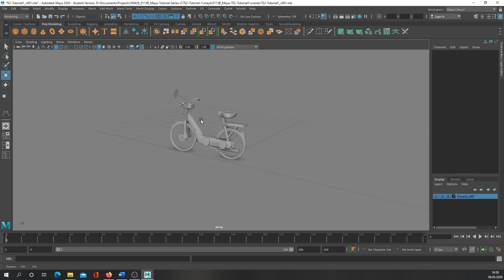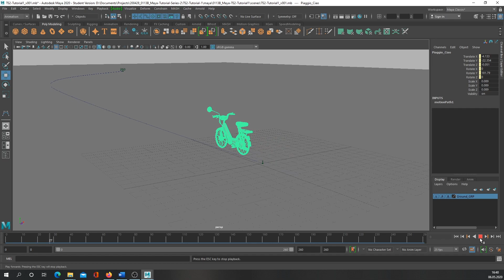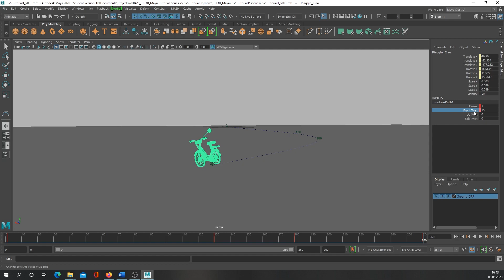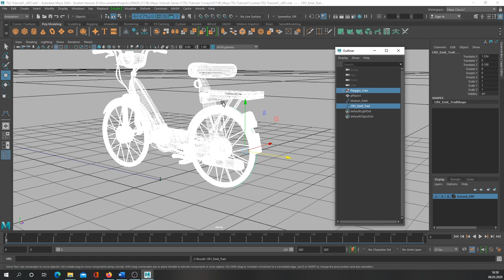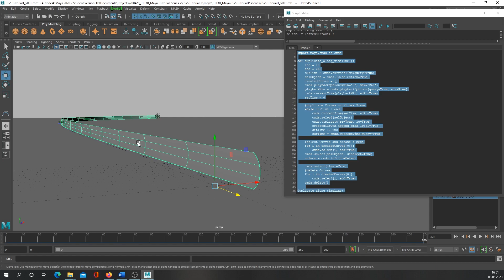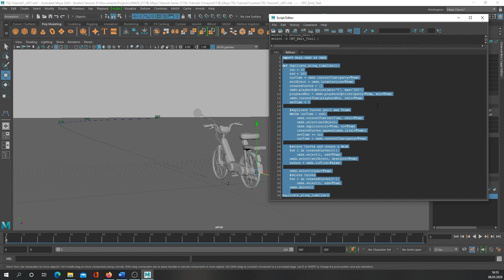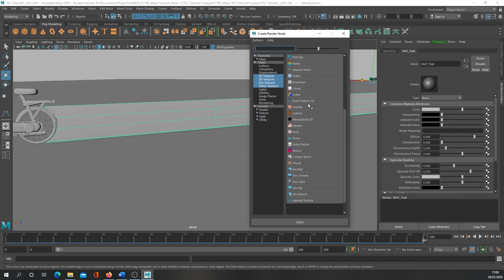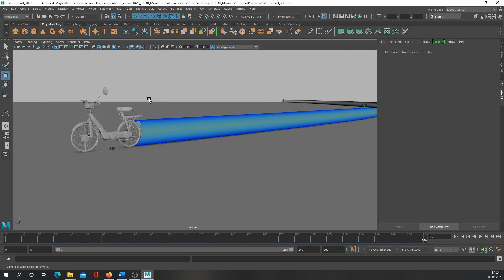Autodesk Maya Tutorial - Create a Light Trail with Python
In this tutorial I am going to show you how to create a Tron like light trail in Autodesk Maya by using Python. You can use this method for any vehicle or object you like. This is not a step by step tutorial. It should give you an idea how helpful the use of Python code can be within Maya.

-- Music kindly provided by Xclusive Beatzz --